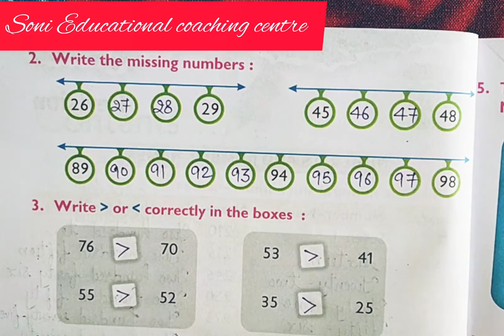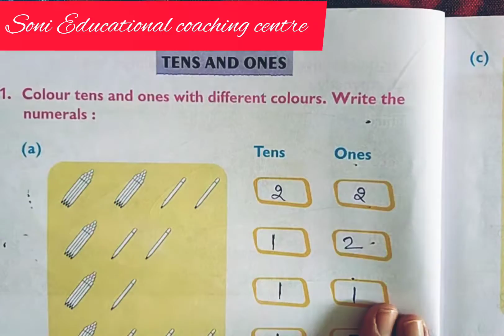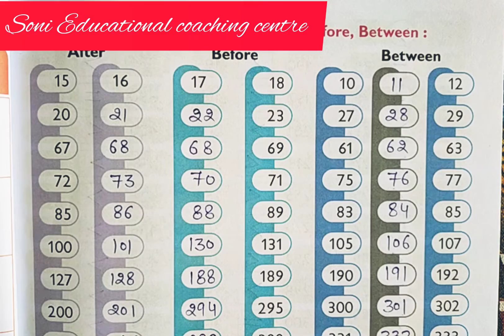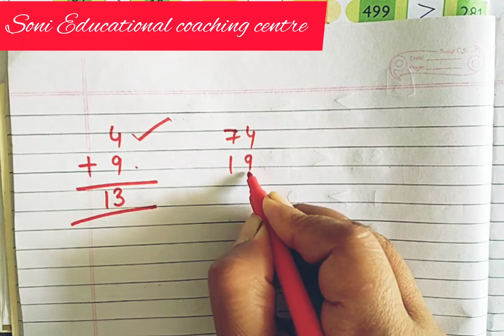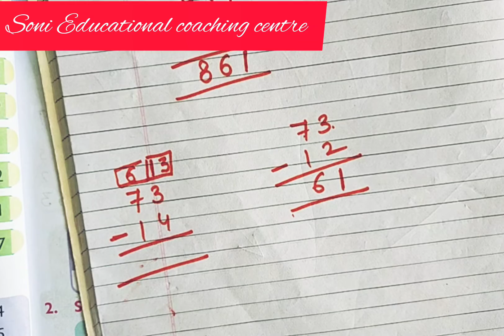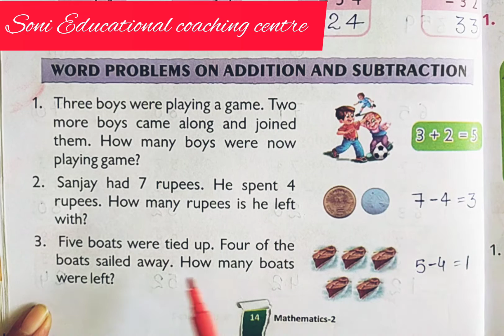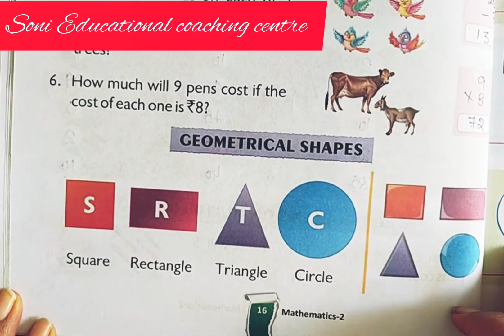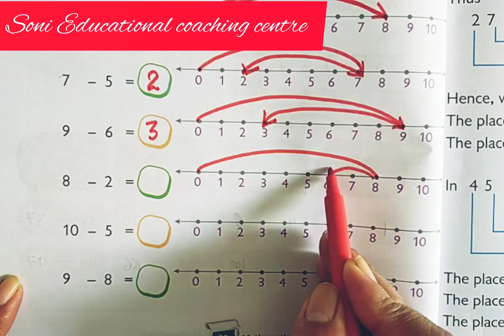Class-2,Lesson-1,Revision, Mathematics, Blue Bird series complete exercise by Mukesh soni